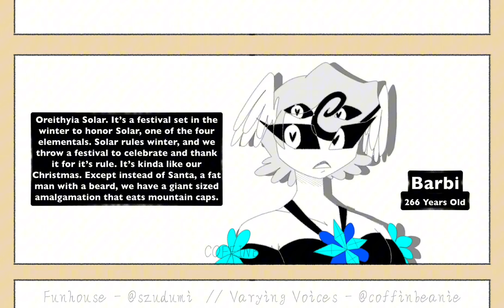Funhouse learns what Christmas is [Comic Dub]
Girl was isolated for so long she don’t even know what an ornament looks like.

Ft. @szudumi

RedBubble: @RAJG13

SONGS/MUSIC/AUDIOS:

Ghost House [Undertale]